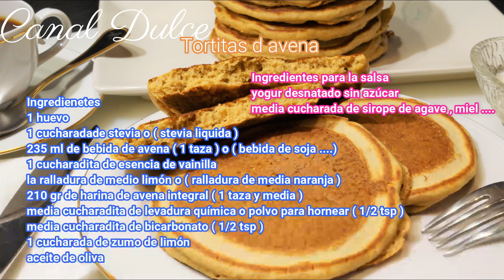LAS TORTITAS DE AVENA MAS ESPONJOSAS DEL MUNDO ENTERO / OATMEAL PANCAKES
Las tortitas de hoy vas ha comprobar lo esponjosas que quedan . Unas tortitas que lo tienen todo son fáciles , rápidas y saludables .
Unas tortitas perfectas para preparar desayunos o meriendas saludables bajas en calorías , unas tortitas cargadas de sabor o  oatmeal pancakes perfectas para cualquier momento como es cuando vienen a casa familia o amigos a merendar .
Espero que os guste muchas gracias a todos . Cuidaros mucho .

ENLACES PARA VER MIS OTROS CANALES .

INGREDIENTES .
1 HUEVO
1  CUCHARADA DE STEVIA O ( STEVIA LIQUIDA )
235 ML DE BEBIDA DE AVENA ( 1 TAZA ) O ( BEBIDA DE SOJA , LECHE DESNATADA ...)
1 CUCHARADITA DE ESENCIA DE VAINILLA
LA RALLADURA DE MEDIO LIMÓN O ( DE MEDIA NARANJA )
210 GR DE HARINA DE AVENA INTEGRAL ( 1 TAZA Y MEDIA )
MEDIA CUCHARADITA DE LEVADURA QUÍMICA O POLVO PARA HORNEAR ( 1/2TSP )
MEDIA CUCHARADITA DE BICARBONATO ( 1/2 TSP )
1 CUCHARADA DE ZUMO DE LIMÓN
ACEITE DE OLIVA
INGREDIENTES SALSA
YOGUR DESNATADO SIN AZÚCAR O ( YOGUR DE SOJA .)
MEDIA CUCHARADA DE SIROPE DE AGAVE ( 1/2 TBSP ) O (MIEL )

INGREDIENTS
1 EGG
1 TABLESPOON OF STEVIA OR (LIQUID STEVIA)
235 ML OF OAT DRINK (1 CUP) OR (SOYBEAN DRINK, SKIMMED MILK ...)
1 TEASPOON VANILLA EXTRACT
THE SCRATCH OF HALF LEMON OR (HALF ORANGE)
210 GR OF WHOLE OAT FLOUR (1 CUP AND A HALF)
HALF A TEASPOON OF CHEMICAL YEAST OR BAKING POWDER (1 / 2TSP)
HALF A TEASPOON OF BICARBONATE (1/2 TSP)
1 TABLESPOON OF LEMON JUICE
OLIVE OIL
SAUCE INGREDIENTS
SKIMMED YOGURT WITHOUT SUGAR OR (SOYBEAN YOGURT .)
HALF TABLESPOON OF AGAVE SYRUP (1/2 TBSP) OR (HONEY)

0:00 Introducción
1:10 1 cucharadita de esencia de vainilla
1:39 210 gr de harina de avena integral 1 taza y media
1:44 Media cucharadita de levadura química of polvo para hornear (1/2 tsp)
2:17 1 cucharada de zumo de imón
4:56 Media cucharada de sirope de agave (1/2 tbsp) (miel .)